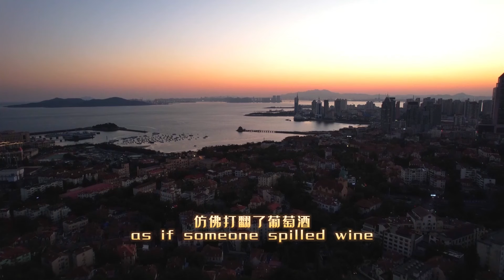Meet in Sunset 夕·遇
深秋的落日
The late-autumn sunset
温柔又浓郁
is tender yet rich

登信号山
Ascend to the top of Mt. Xinhao
看太阳缓缓落下
Watch the sun set slowly
晚霞映红整片天空
The sunset glow turns the sky red
仿佛打翻了葡萄酒
as if someone spilled wine
染醉了天边的云
and dyes the clouds in rich hues

深蓝与绯红碰撞
The dark blue meets the bright red
城市星光点点
Lights shine in the city
诗意有限
Finite is the poetry
夕阳无限
While infinite is the sunset